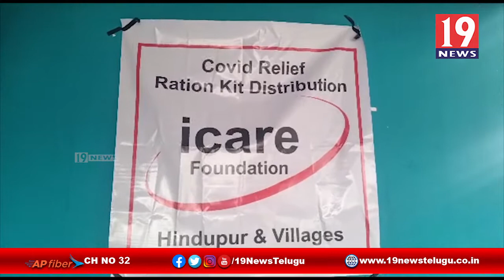ఐకేర్ ఫౌండేషన్ సౌజన్యంతో నీరు పేదలకు నిత్యవసర వస్తువులను పంపిణీ - అనంతపురం జిల్లా